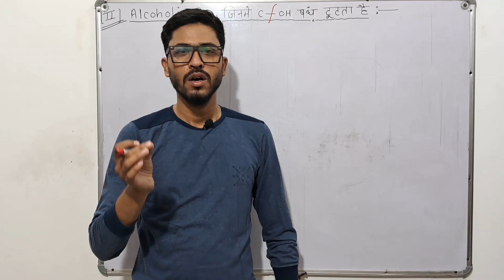ज़माना परपराटे का हैं भाई...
ज़माना परपराटे का हैं भाई... Motivation 🔥